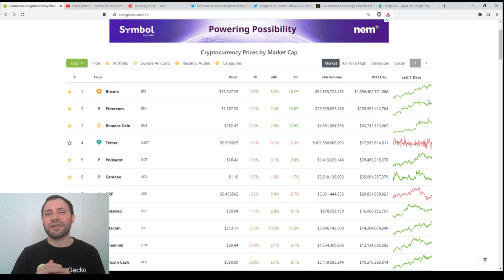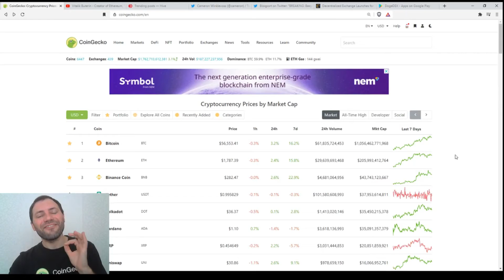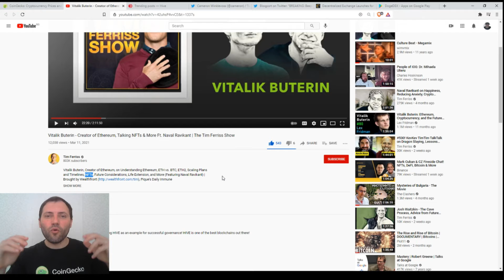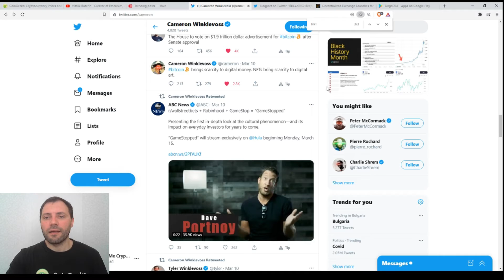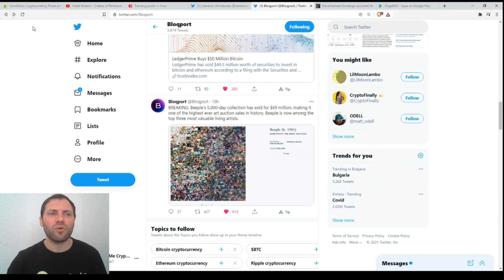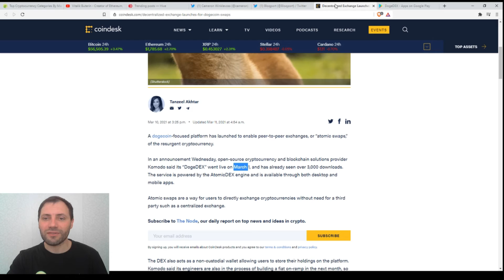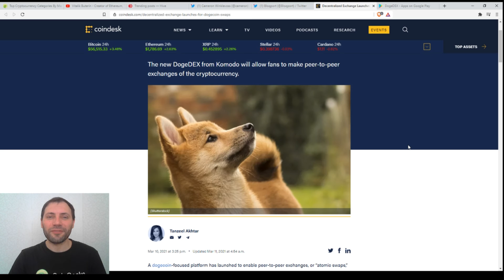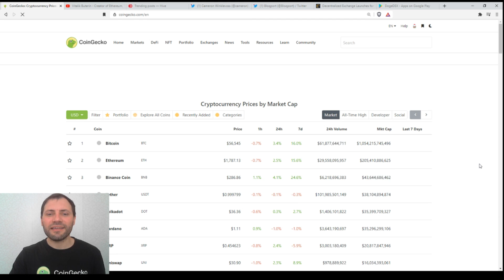Cryptocurrency Market Overview (EN) | 12.03.2021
Today, I commented on some interesting news relating to cryptocurrency.

*A few words about me:

Just to let you know: I've been working professionally as a currency analyst for the last 14,5 years, and as a cryptocurrency analyst for the last 3,5 years.

**Important!